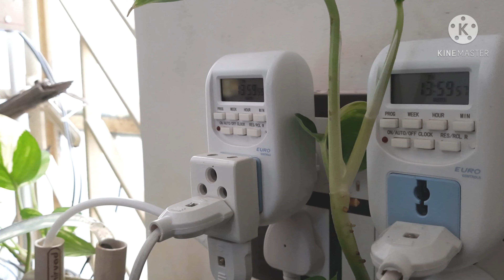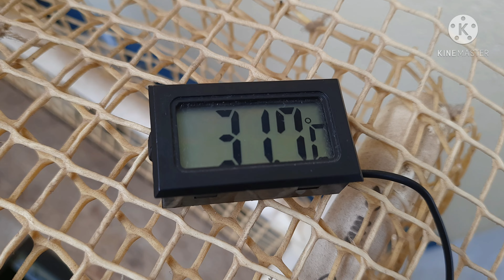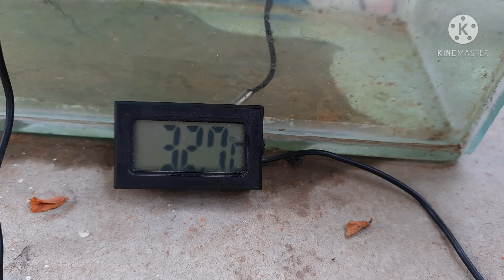HOW TO MAINTAIN TEMPERATURE IN PLANTED AQUARIUM IN SUMMER (IN BENGALI)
This is a quick tutorial on how to maintain planted aquarium temperature in summer days. High temperature can cause decreased growth of your beautiful plants, can melt your moss and can cause algae issues. In this tutorial video I tried to explain what causes your planted aquarium temperature to rise other than summer heat. Also explained how to reduce the temperature and diy methods that you can try at home and how effective are they.

Electronic items that you can try
1. AC
2. Chiller
3. Fan

DIY methods
1. Surface agitation
2. Air stone
3. Cold water, Ice (add slowly)

CONTENTS

00:00 INTRODUCTION
00:39 IDEAL TEMPERATURE
00:59 PROBLEMS WITH HIGH TEMPERATURE
02:23 WHY TEMPERATURE RISE?
03:57 HOW TEMPERATURE IS CONTROLLED IN NATURAL WATER BODIES
05:21 WATER TEMPERATURE UNDER DIFFERENT CONDITIONS
06:07 LOWER THE TEMPERATURE IN AQUARIUM
07:28 HOW EFFECTIVE IS FAN
08:51 LET'S UNDERSTAND FAN
10:35 DIY METHODS
15:30 MY RECOMMENDATION
16:44 WATER CHANGE IN SUMMER

Producer: Shaon Purkait
Camera operator: Shaon Purkait
Editing: Shaon Purkait
Subtitles: Shaon Purkait

MUSICS ARE LICENSED BY KINEMASTER
TRACKS: Shouts of victory, Bay of bengal